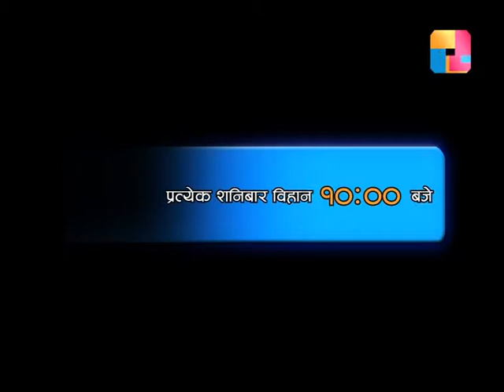Apno Nepal Apno Gaurab Episode 354 Promo (Shree Natekar , Pyramid Vastu Expert)